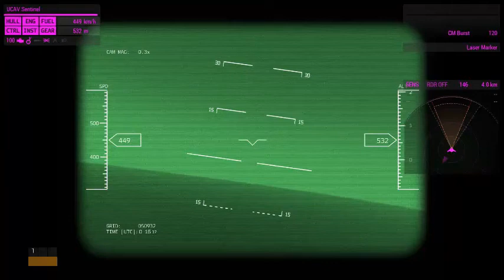They Did Not Come From Space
This Is Drone Footage Recorded From A UCAV Sentinel During The Security Breach At Dulce Base During The Alienstock Incident At 12:01am Several Unidentified Combat Vehicles Entered The Facility Overwhelming The Security And Taking Over The Dulce Base During This Security Breach The Majority of The Facility's Staff Were Run Over The Vehicles Were Blocking The Entrance And The Facility Was Under Siege The Security Was Unprepared For An Attack On This Scale This Drone Footage Is The Only Evidence of The Dulce Base Siege Unlike The First Dulce Base Incident In 1979 This Incident Was The Last Stand For The United States Marines